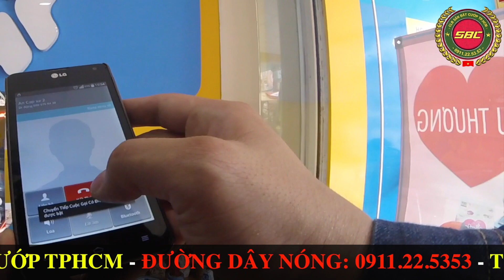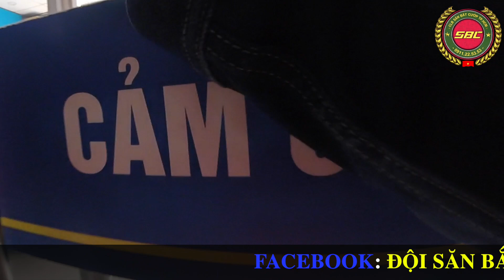NHÓM "HIỆP SĨ" LONG BẮT HAI TÊN TRỘM XE CÒN ĐÒI TIỀN CHUỘC - PHẦN 1: CÓ TIỀN MỚI GIAO XE !!!